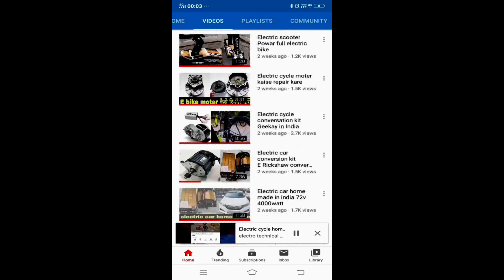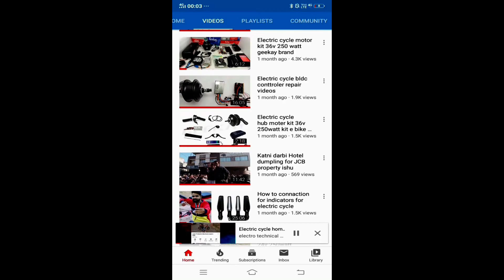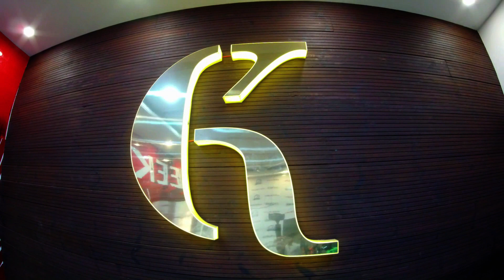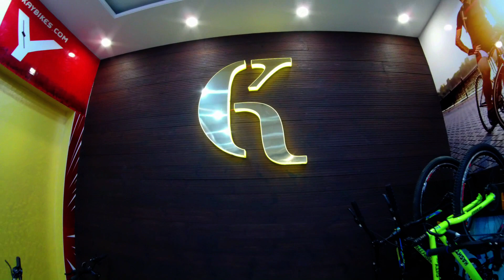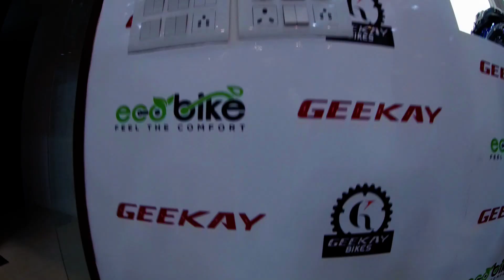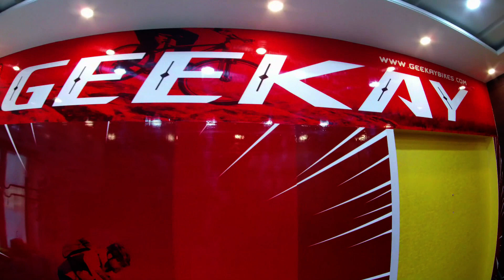Electric cycle Geekay company head office Ludhiana Punjab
Geekay company head office video for electric cycle